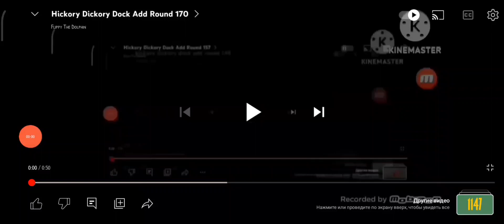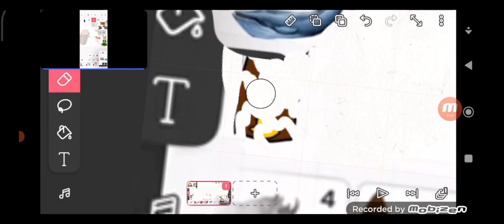hickory dickory dock add round 171